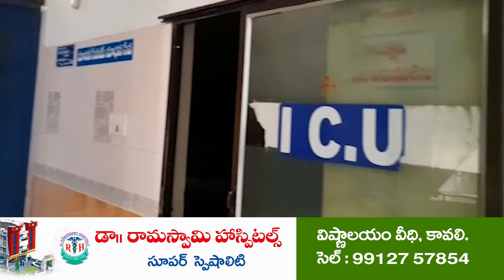అమ్మా.. కాశీ విశ్వేశ్వరమ్మ బాబును కాపాడమ్మా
- శ్రీ అన్నపూర్ణ కాశీ విశ్వేశ్వరమ్మ ఆలయంలో పూజ‌లు చేసిన కొండాపురం మండ‌ల‌ టీడీపీ శ్రేణులు
- చంద్రబాబు నాయుడు విడుదల కావాలని 101 టెంకాయలు కొట్టి మొక్కులు